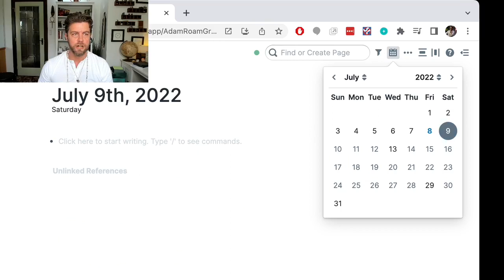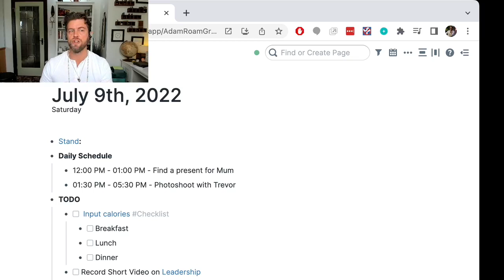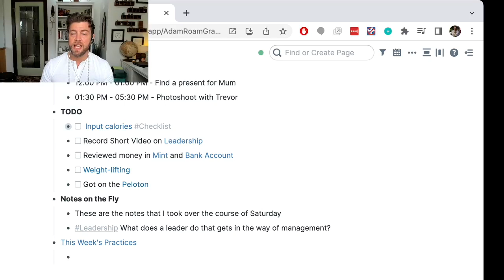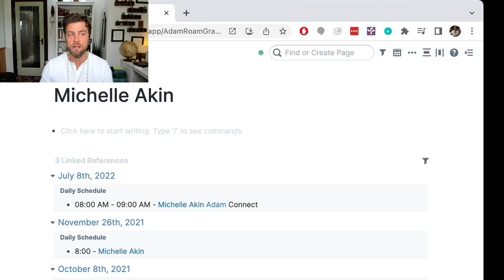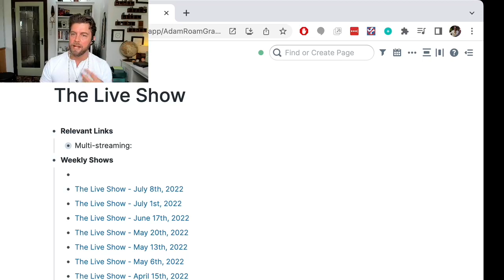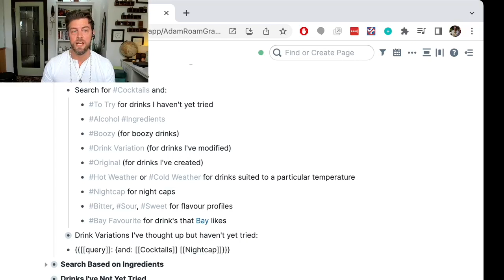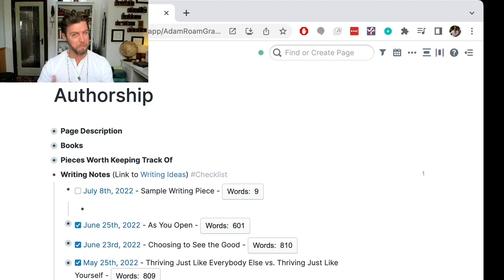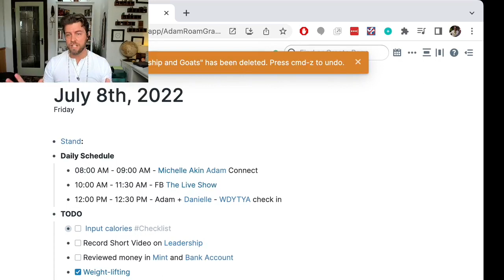Leadership and corporations, politics, visibility, productivity and emotional intelligence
In this episode, Adam talks about these leadership topics: - Corporate coaching - Coaching and politics - I want X but I'm supposed to be Y - Roam Research - Connection, Life and Withdrawal - Emotional Intelligence